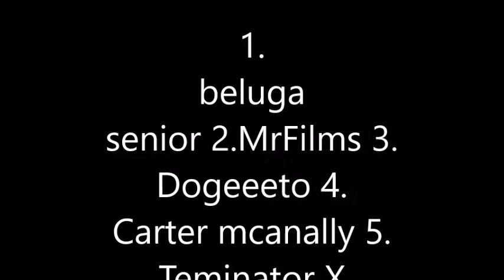What happened to fe4rless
Umm guys srry for spelling fe4rless name wrong I cant edit it and I don't want to do it again because this took a long time anyways like and sub and share